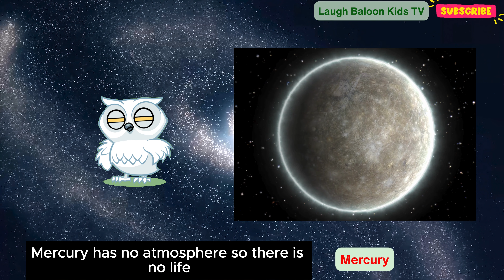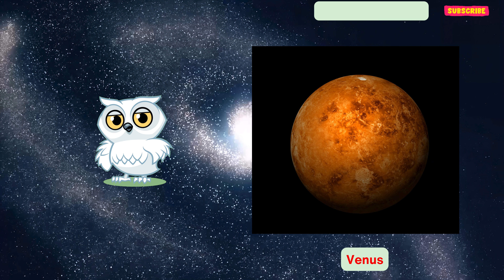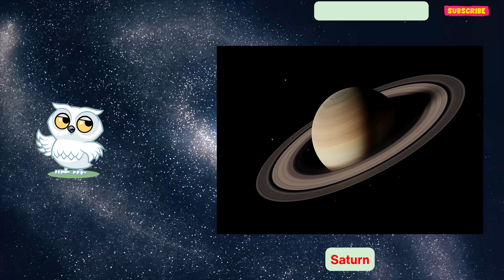Hello Kids! Let's Exploring the Wonders of Our Planets | Video for kids | Laugh Baloon Kids TV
Embark on an out-of-this-world journey with "Laugh Baloon Kids TV" in our latest video, "Learn Planets for Kids." 🌟 Join us as we venture into the vast expanse of space to explore the mysteries of our solar system. 🚀🪐 Through colorful animations and captivating storytelling, children will discover the wonders of each planet, from the fiery red surface of Mars to the majestic rings of Saturn. Our educational content is designed to spark curiosity and ignite a love for learning about the cosmos, making astronomy an exciting adventure for young minds. 🎈🌌✨
Let's learning adventure begin with Laugh Baloon Kids TV! 🍀